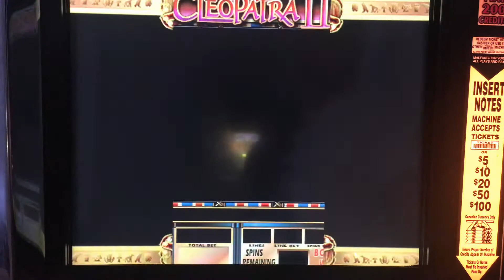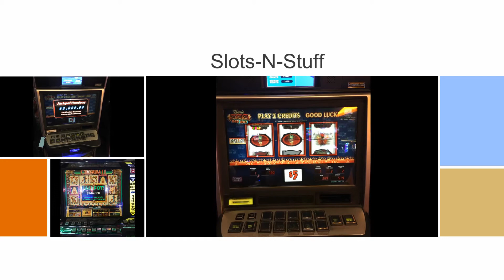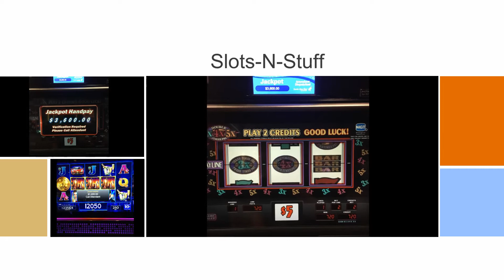Cleopatra 2 huge win!!! Bonus Round Slot Play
Cleopatra 2 huge win!!!  Bonus Round Slot Play - Get your Cleopatra 2 fill here.